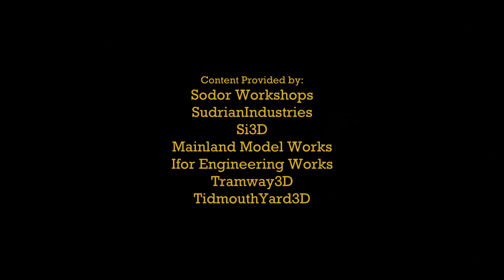Both Sides Now - A Trainz Music Video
NOTE: The Following Video is intended for a general audience! It can be watched and enjoyed by both children and adults.
I got the idea to make this after watching CODA and listening to the glorious cover by Emilia Jones. I filmed on-and-off for about a month and finally finished it recently. I know that there are some people who are going to question why I made this, and for that I say: I don't really know. I never really had a subconscious ambition to finish a video before, and this was the result. As of posting this, the past two days have been... interesting, to say the least. I felt sad, angry, betrayed by people I considered to be friends. I think that by the end, this ended up being a response to all those feelings. This isn't a perfect video, but I'm proud of it. Now, because of where the track originally came from, it might upset people, and I understand that. It might be called "cringe" but the Thomas folks, but I wanted to make something that came from my heart, and I did. This is my last upload of the year. I don't know when I'll make a new video, but I'll make sure to let you know.
Happy new year.
Hunter/Nerf
*ignorethesetheyretags*
trainz thomas trainz thomas and friends trainz thomas the tank engine trainz thomas the tank engine and friends trainz simulator trainz railroad simulator 2019